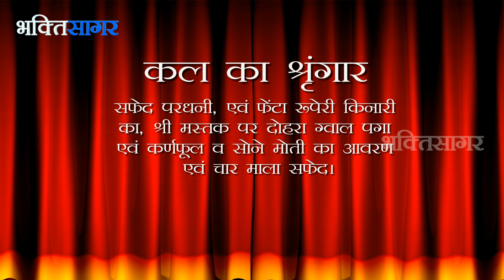Aaj Ka Darshan Aashad Shukla Trayodashi 17th July 2016